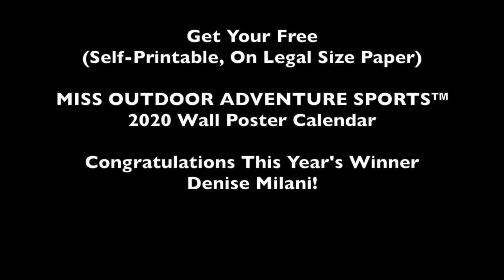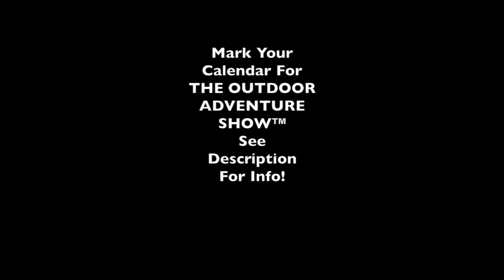Free Miss Outdoor Adventure Sports™ 2020 Calendar - Featuring Denise Milani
(Details Below)

MISS OUTDOOR ADVENTURE SPORTS™ 2020 WINNER
Congratulations This Year's Winner:
Denise Milani!
Make sure to visit her on Instagram:
Her Instagram is also on the Calendar.

FREE CALENDAR 2020 (Self-Printable)
Self-Print on Legal Size Paper. You can also print on Standard, but it may cut off some of the perimeter.

MUSIC
Song:  EDM 007
By:  XD ADVENTURE™

THE OUTDOOR ADVENTURE SHOW™
This is a once per year show, that usually takes place in the month of November. For the date and time of the next show visit:

BEST OF THE YEAR – YEARLY EMAIL LIST
(This email comes out only one time per year featuring XD ADVENTURE's best material for the year. We don't share our list with anyone. So don't miss out!)

XD ADVENTURE™